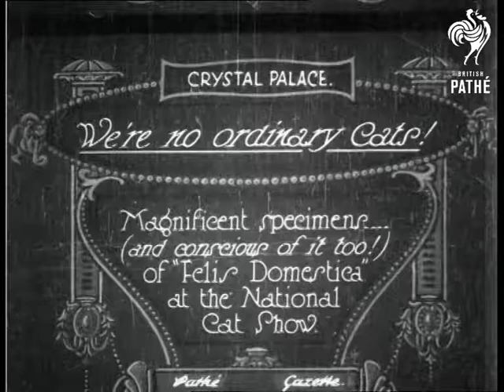We're No Ordinary Cats On Sleeve As We're No Ordinary Cat's (1926)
Full title reads: "We're no ordinary cats!  Magnificent specimens ... (and conscious of it too!) of Felis Domestica at the National Cat Show".

Crystal Palace, London.

C/U of a woman petting a fluffy white Persian cat.  C/U of grumpy looking cat.  Various C/Us of long haired tortoiseshell cat being stroked.  C/U of woman cuddling a Siamese cat.  Various C/Us of woman stroking fluffy grey cat.
 FILM ID:658.21